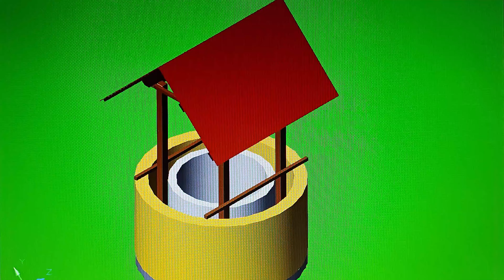Декорируем колодец. Особенности конструкции.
Колодец, как украшение участка.  Особенности конструкции декоративной отделки колодца на участке с использованием природного камня.